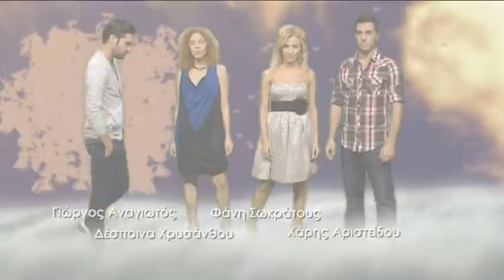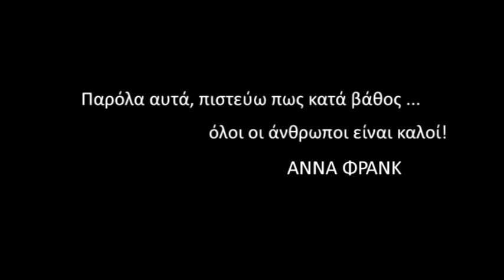7 Ουρανοί και Σύννεφα Αλήτες επ.39 Κύκλος 2ος (2013-14) SigmaTV